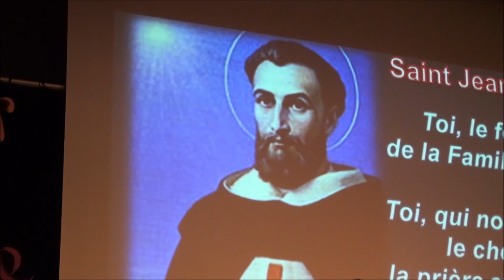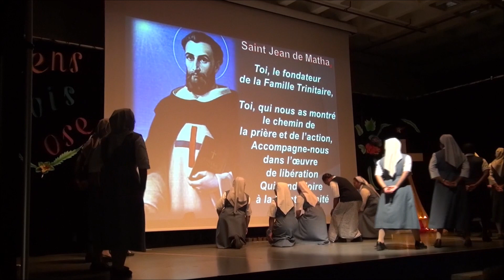Danse Saint Jean de Matha, ilay andrarezin'ny fanafahana Soeurs Trinitaires de Valence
Saint Jean de Matha est le grand fondateur de la famille trinitaire. Il a libéré les chrétiens captifs des Maures au 12ème siècle.